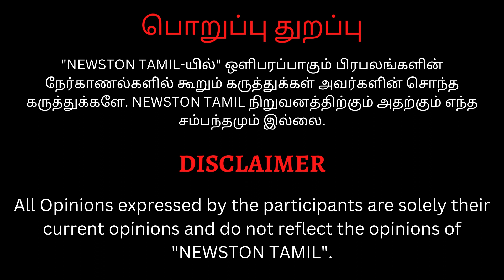கண் சிமிட்டும் கதைகள், பரமேஸ்வரனின் வாழ்க்கை நூல் வெளியீடு விழா | Sudharsan | Ravi Subramaniyan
இளையராஜா பத்தி படிக்கறது WASTE.! Gangai Amaran Emotional Speech at Isaignani Ilayaraja Book Launch